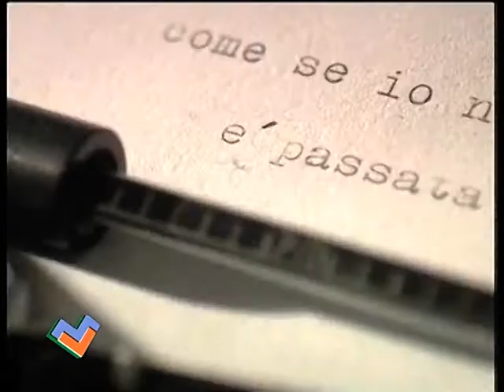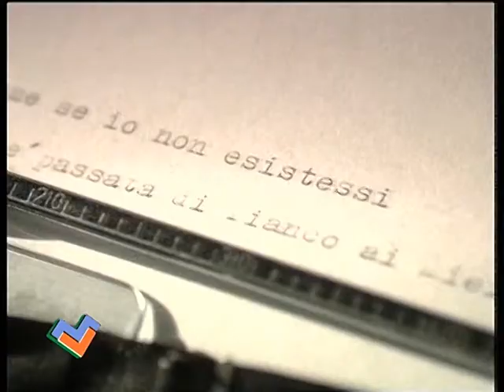Vittorio Merlo - Non voglio il tuo amore - da MilleVoci 2007 ©